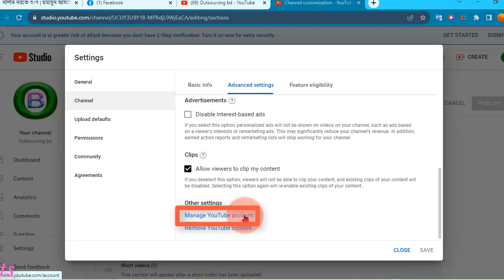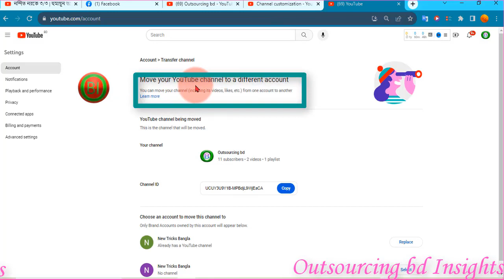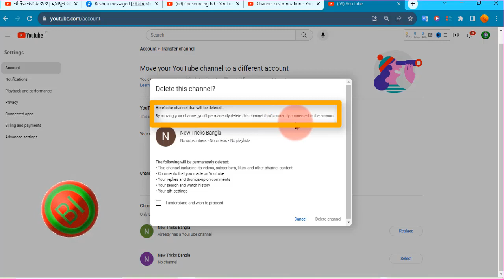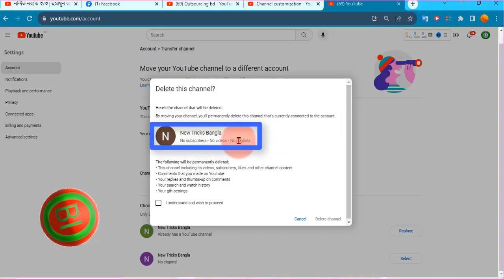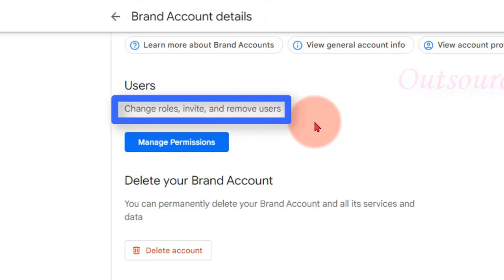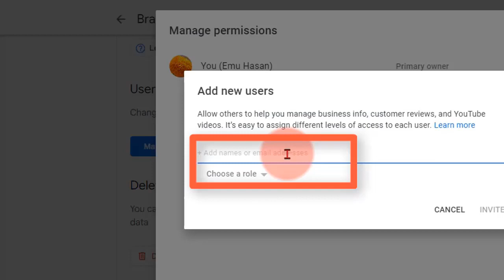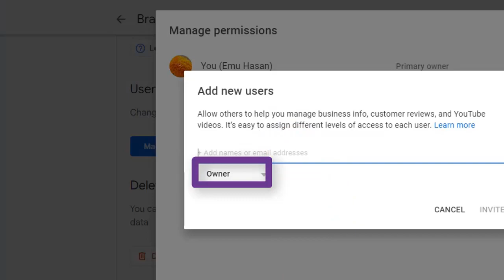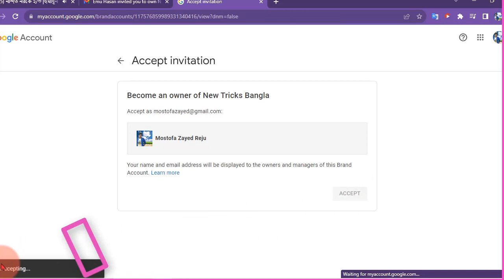Youtube channel owner change, How to transfer YouTube channel, ইউটিউব চ্যানেলের মালিকানা পরিবর্তন,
🛑Welcome to You "Outsourcing bd Insights" YouTube channel. In this channel, "Outsourcing bd Insights" shares all types of  Microsoft excel, Digital marketing, and educational technological videos. You can see and learn strategy about topics contained below in this channel: - Data entry related all task,  Microsoft excel,  You Tube related all kind of tech, Computer tips and tricks, educational video and all kind of tech and educational help video. Please stay with us and learn new strategies. outsourcing bd insights, MS excel Microsoft excel tutorial, excel learn, data entry excel, and educational help video. Please stay with us.

🛑আউটসোর্সিং বিডি ইনসাইটস" ইউটিউব চ্যানেলে আপনাকে স্বাগতম। এই চ্যানেলে, "আউটসোর্সিং বিডি ইনসাইটস" সব ধরনের  মাইক্রোসফট এক্সেল, এবং শিক্ষামূলক প্রযুক্তিগত ভিডিও শেয়ার করে। আপনি এই চ্যানেলে নীচের বিষয়গুলি সম্পর্কে কৌশল দেখতে এবং শিখতে পারেন: - ডেটা এন্ট্রি সম্পর্কিত সমস্ত কাজ,  মাইক্রোসফ্ট এক্সেল, ইউ টিউব সম্পর্কিত সমস্ত ধরণের প্রযুক্তি, কম্পিউটার টিপস এবং ট্রিকস,  শিক্ষামূলক ভিডিও এবং সব ধরনের প্রযুক্তি ও শিক্ষামূলক সাহায্য ভিডিও। অনুগ্রহ করে আমাদের সাথে থাকুন এবং নতুন কৌশল শিখুন।

ইউটিউব চ্যানেলের মালিকানা পরিবর্তন
Youtube channel owner change,
Outsourcing_Insights _BD